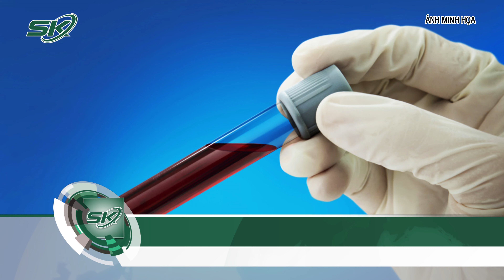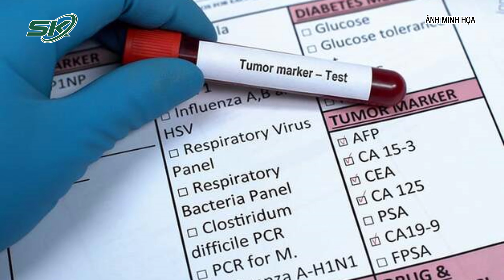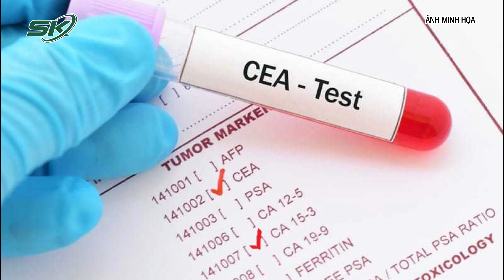Điều Cần Lưu Ý Trước và sau Khi Đi Xét Nghiệm Chỉ Số Ung Thư Qua Máu | SKĐS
SKĐS | Chất chỉ điểm ung thư (tumor markers) là những chất được tạo thành bởi các tế bào ung thư hoặc phản ứng của cơ thể (mô bình thường) đáp ứng trước sự hiện diện của khối u. Các chất chỉ điểm ung thư ngày càng được sử dụng rộng rãi trên lâm sàng và chứng minh được vai trò thực sự của chúng trong việc góp phần chẩn đoán bệnh, theo dõi đáp ứng điều trị và chẩn đoán ung thư tái phát.